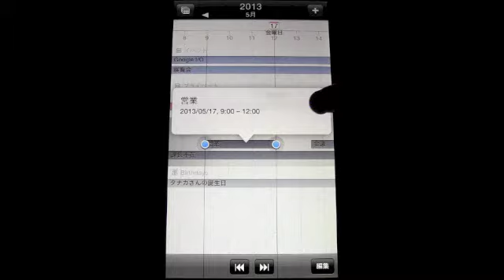Timeline / iPhoneアプリ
ガントチャート風に予定を表示、指1本で拡大・縮小できるカレンダー。
仕事効率化
asyunin